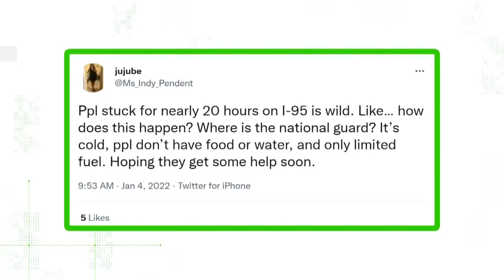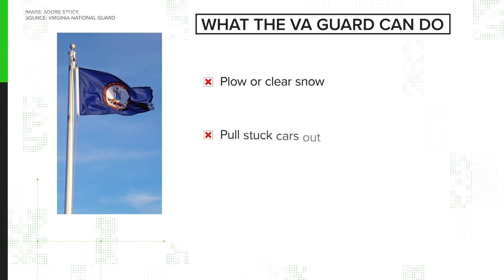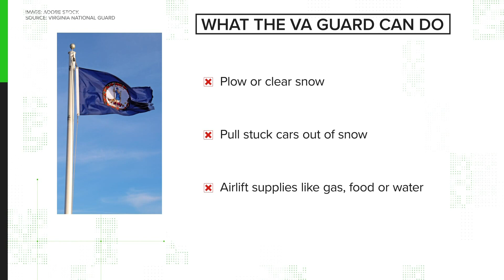VERIFY: Why wasn't the Virginia National Guard called in for the I-95 disaster?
People got stuck on the highway for 24 hours. Would the National Guard have been able to help?